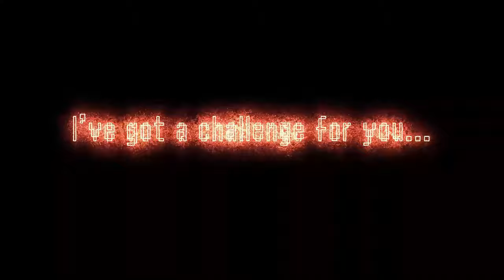Super Mario World: Not Quite as I Recall...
In today’s episode, I had every single game in my library at my disposal…and yet, somehow, here I am, back to playing Super Mario World. What’s wrong with me? Is it nostalgia?